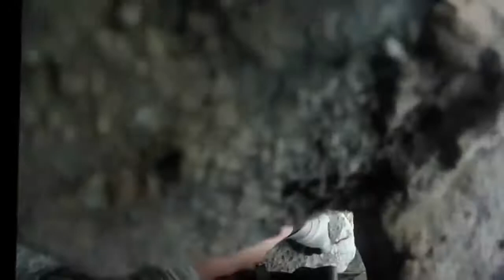Soldado Americano em Confronto com Talibãs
A câmera acoplada ao capacete de um soldado americano que fazia ronda no Afeganistão flagrou ele sendo atingido por 4 tiros. O soldado não teve ferimentos pois todos os tiros acertaram o colete.